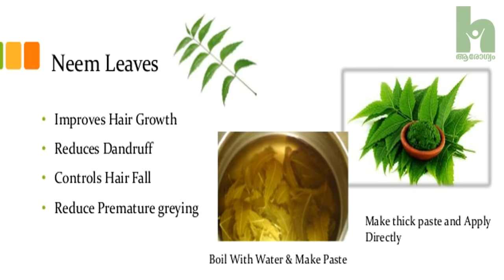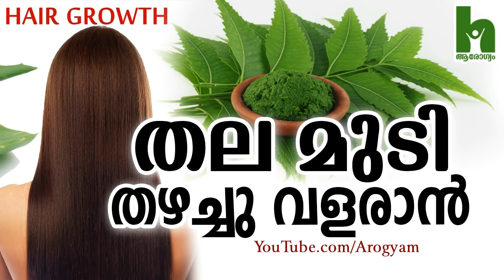മുടി പെട്ടെന്ന് തഴച്ചു വളരാൻ ഈ ഇല - Latest malayalam health tips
Latest malayalam health tips about How to Maintain Healthy Hair and hair loss treatment. Highly Effective Treatments For Thinning Hair. Dandruff: Why It Happens and How To Beat It - Medical News.
skin whitening home remedies and Home Remedies To Cure & Control Dandruff and hair loss or hair fall. Dandruff Treatments and Remedies Hair Loss Treatment.
Best Hair styles for Women in 2017 and Cute Girls Hairstyles.

This channel publish all health information or health tips like heart attack, beuty tips for men and women,Skin Whitening - Diet & Fitness Care Healthy Hair, cancer, stomach, skin problem, dentel cleaning,and benefits of eating food and fruits for happy life etc
Latest malayalam health and beauty tips for men and women like beauty tips for hair in malayalam and beauty tips for face whitening. Best Skin Whitening Home Remedies (Natural Remedies) and Beauty Tips for Fairness and Skin Whitening for Dry Skin or fast skin whitening tips homemade face whitening tips are available in this hannel. Skin Whitening Naturally (Malayalam) Ayurvedic Beauty Tips (Malayalam Hindi, Thamil)

Most people suffer from some type of unwanted skin darkening caused by a range of reasons, such as chafing, sun exposure, freckles, scars, acne, skin irritations, pigmentation, skin allergies, rashes, contact spots, genetics, etc.
how to whiten skin fast skin whitening treatment skin bleaching cream Women's Health Tips: Diet, Exercise, and Stress Relief Health Tips Malayalam | Health News Malayalam 2017. must watch video